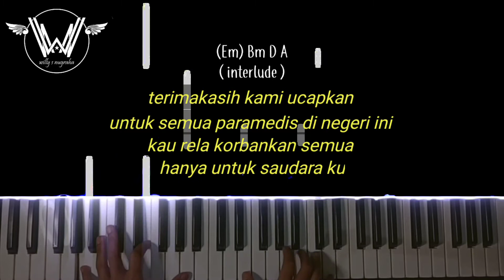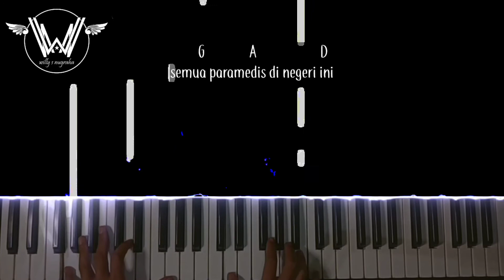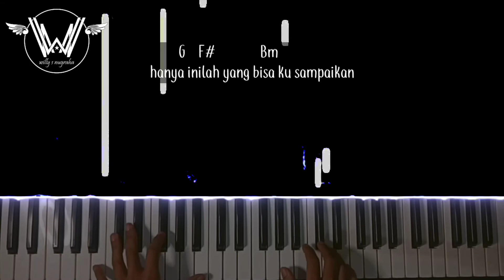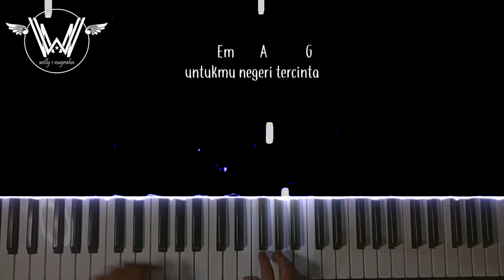Si Boy 99 - Bukti Bakti mu ( Piano, Chord & Lyrics ) Cover by Willy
Berikut adalah video Si Boy 99 - Bukti Bakti mu ( Piano, Chord & Lyrics ) Cover by Willy..
Mohon maaf bila masih banyak kekurangan yang terdapat di video..
Semoga kedepan nya akan jauh lebih baik lagi..
Terimakasih selalu memberikan saran yang positif dan memberikan komentar yang baik..

Jaga kesehatan selalu..